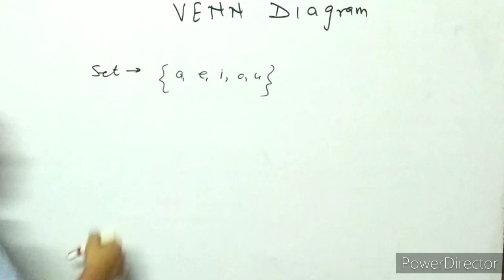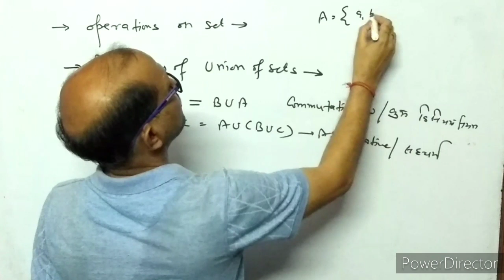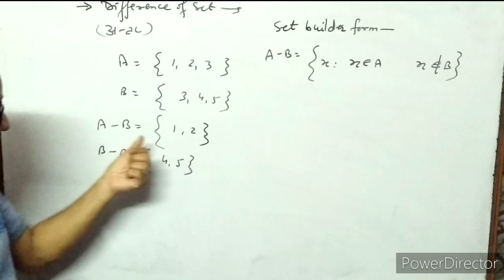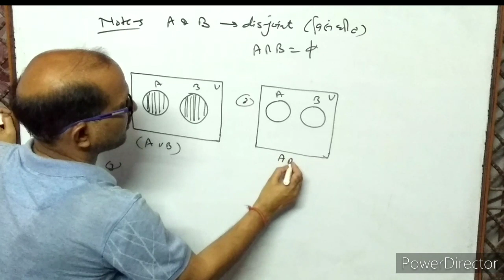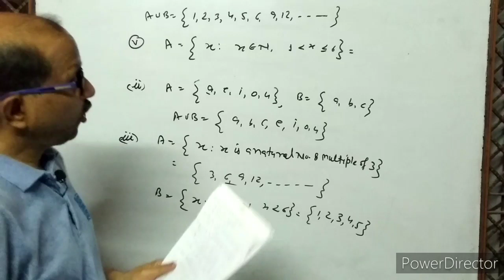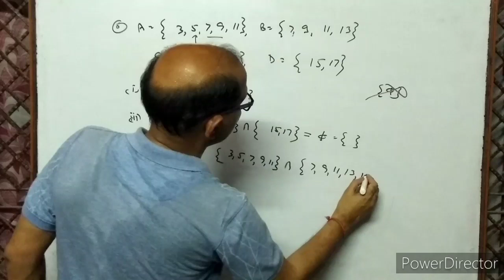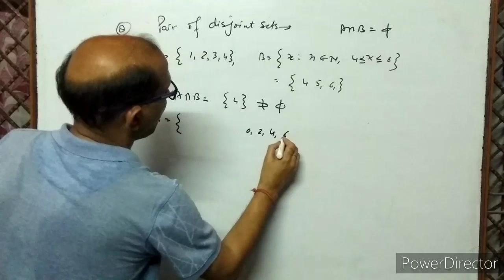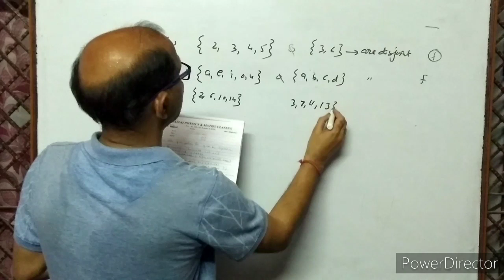XI- (4),Venn Diagram, union, Difference & Intersection of sets, NCERT Exercise 1.4, By- A. Prakash.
In this video I have discussed Venn diagram, I have told union, intersection and difference of sets, I have told disjoint sets,
ईस वीडियो में वेन आरेख, समुच्चयों का संघ, सर्वनिष्ठ, और अंतर बताया गया है, विसंंघीत समुच्चय को समझाया गया है।